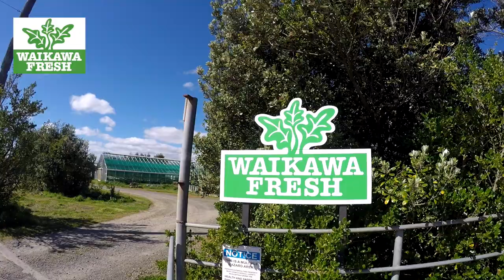Waikawa Fresh Virtual Tour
Explore Waikawa Fresh